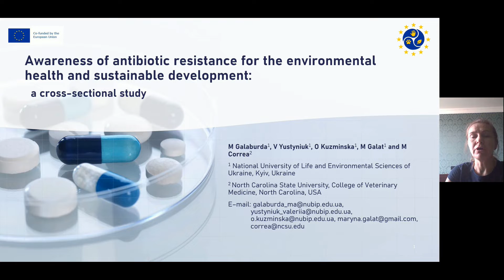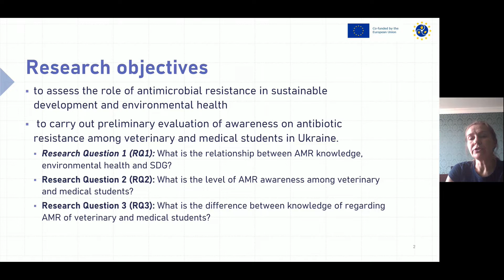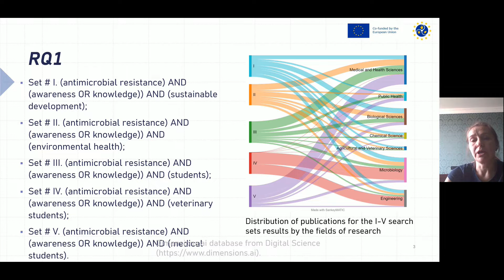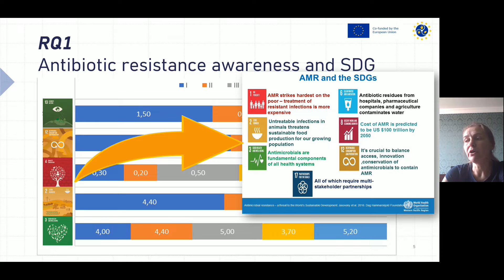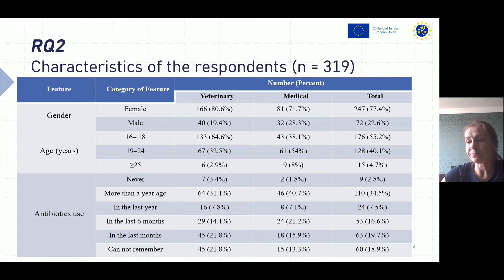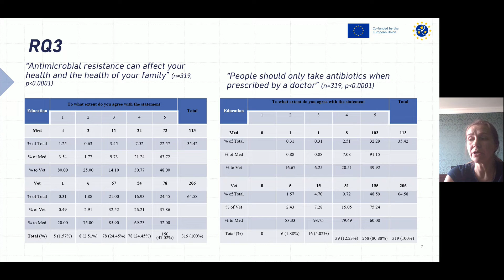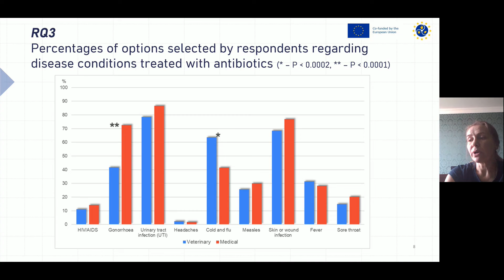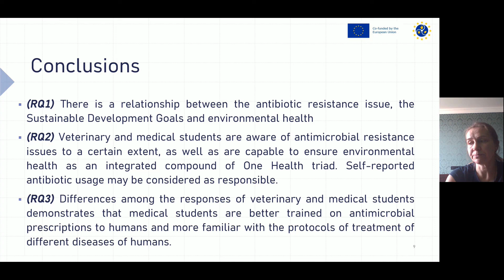ICSF 2021. Awareness of antibiotic resistance for the environmental health and sustainable develop..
M Galaburda, V Yustinyuk, O Kuzminska, M Galat (National University of Life and Environmental Sciences of Ukraine) and M Correa (North Carolina State University)

Awareness of antibiotic resistance for the environmental health and sustainable development: a cross-sectional study